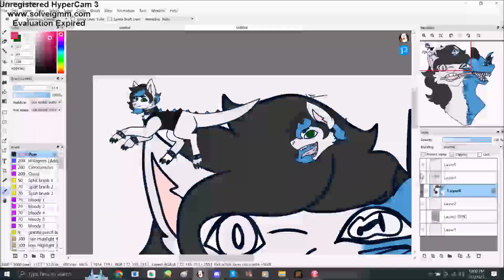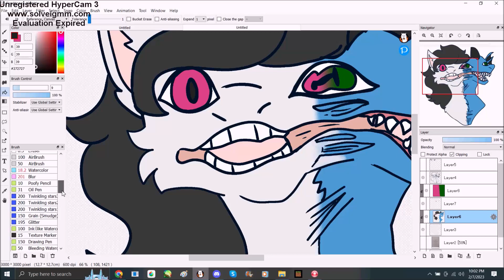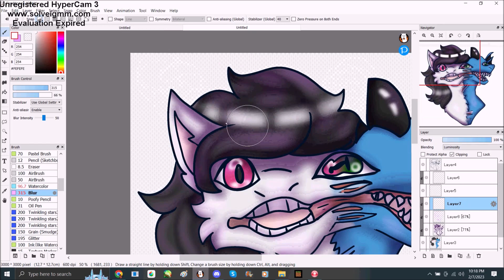two halves to a whole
Small thing with a oc splitting into two halves of himself.